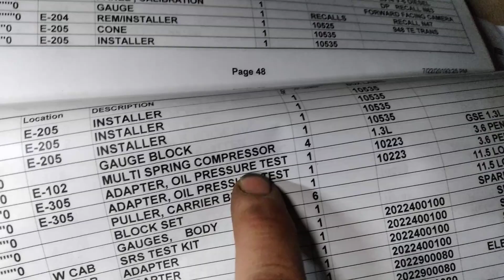Finding that special tool made easy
all tools have a number and a place to find them, nonamenationals mopar jeep,OnlineMechanicTips.